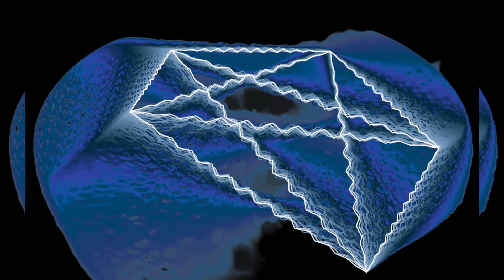🎵Critters Buggin - Kickstand Hog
Guest (1995) Loosegroove

make requests - help steer the ship - talk music - shitpost
Chat live with VJ-ODA!
Why are you still reading this? Join now! (ok after the video)